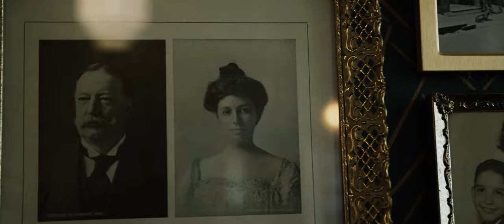Soccer and Beer Trailer